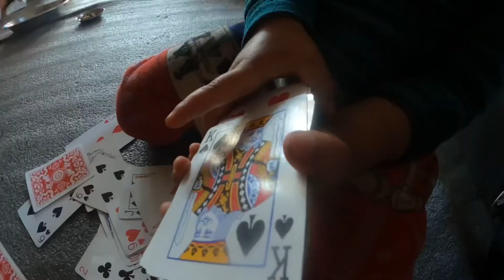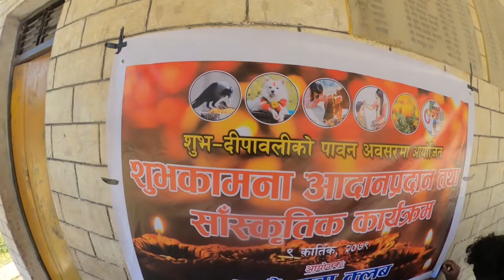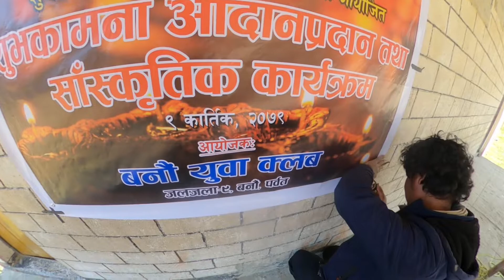2079 Dashain Tihar short video